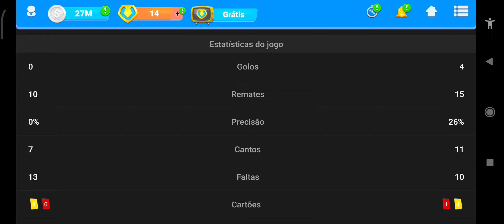Mafra VS Belenenses SAD| Round 13 OSM